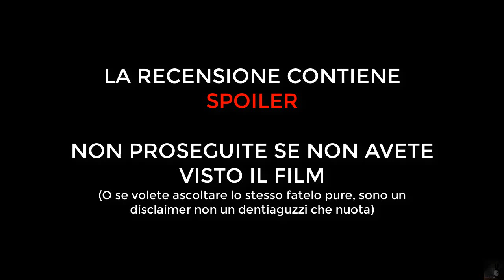[Recensione/133] - Alla Ricerca della Valle Incantata 5: L'isola Misteriosa (1997)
Per la prima volta, un sequel di cui davvero se ne poteva fare a meno